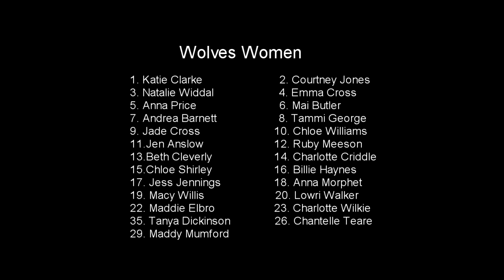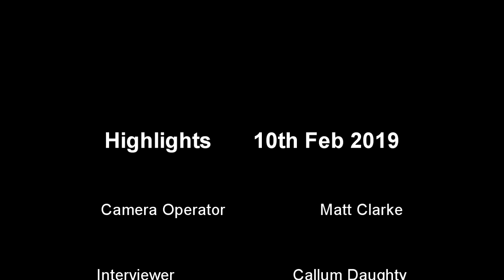Wolves Women v BWM LFC Highlights 10 2 2019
Highlights of the football match between Wolves Women FC and Birmingham and West Midlands Ladies FC played on the 10th of Feb 2019.